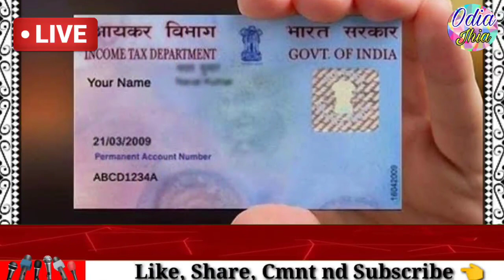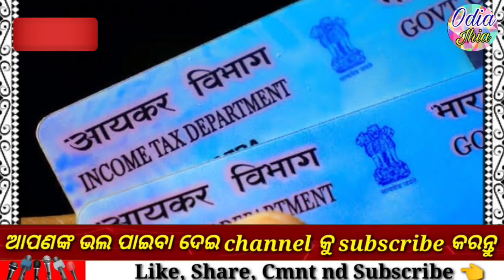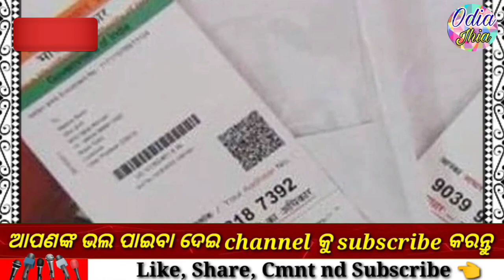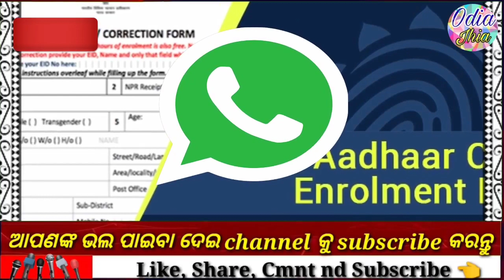How to link aadhaar card with pan card |How to link pan card to aadhar card in new income tax portal